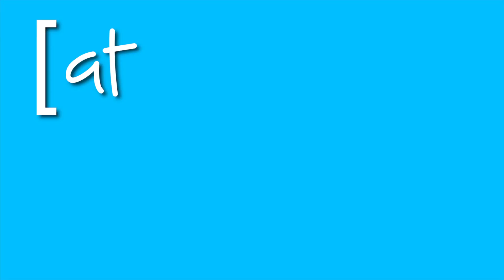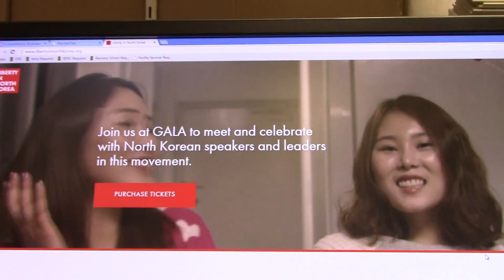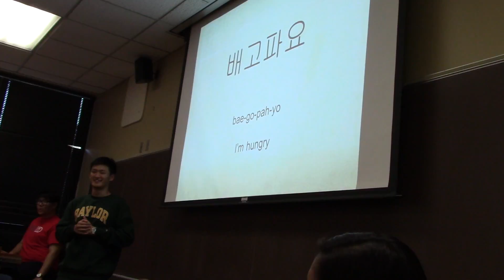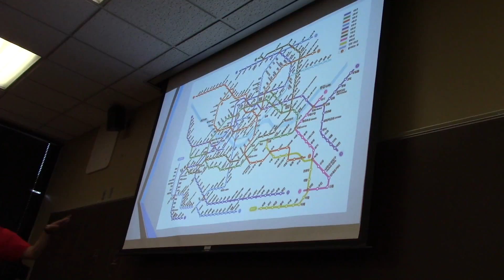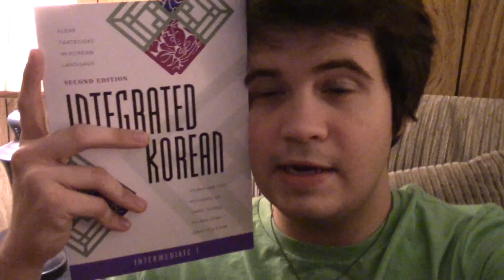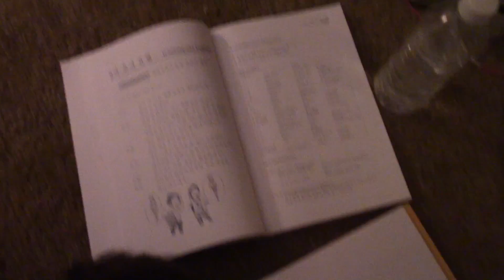gotta study korean vocab (Thu, 09.17.15 - ALAMAD #768)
i have a vocab quiz coming up in korean, and i have to keep up my good reputation that i've set so far! i made a 100 on the last quiz, so i have a lot of pressure to do it again! (pressure that i've strictly only put on myself but whatever lololol) here goes nothing!